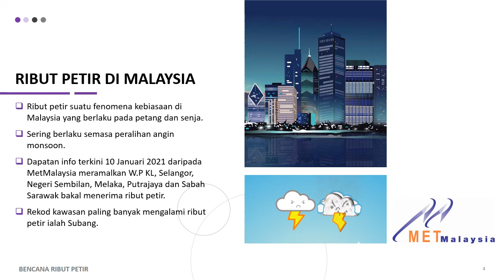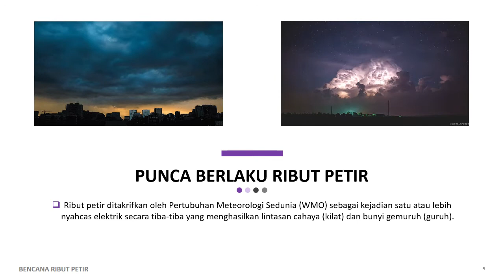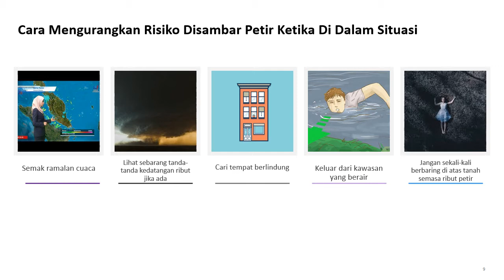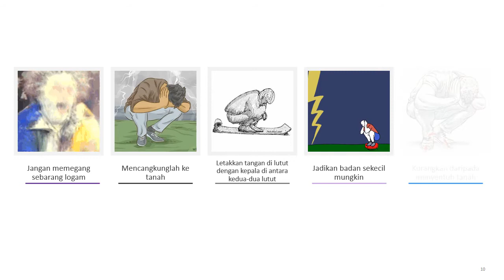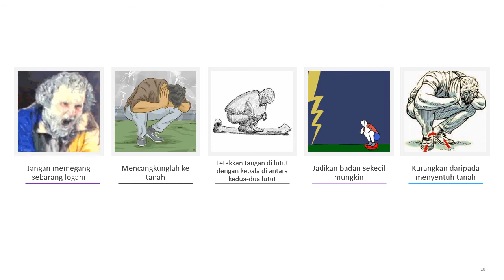BENCANA RIBUT PETIR & LANGKAH SELAMAT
LMJS1512 Pengurangan Risiko Bencana Terhadap Daya Tahan Komuniti Kampus Bangi